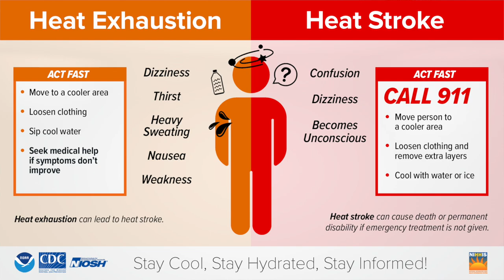Weather Forecast for the USVI for Wednesday, September 18, 2024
Good day, friends! Here's your weather forecast for Wednesday, September 18, 2024 for the U.S. Virgin Islands. Please stay safe and live it up in the beautiful USVI!